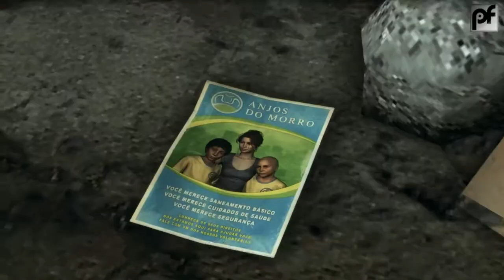Let´s Play Max Payne 3 #012 [Deutsch/PC] HD - Die Burg des Königs !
Max Payne ist zurück !

➽ In dieser Folge: Wir haben eine heiße Spur und hoffen Fabiana endgültig befreien zu können. Doch uns erwarten turbulente Entwicklungen...

Spieler: SHANE